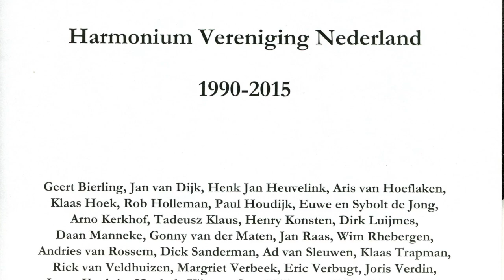Andries van Rossem Psalm (2007) a blues for harmonium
Artis Wodehouse plays Andries van Rossem's Psalm (2007) 4/4/11 in South Hero, VT on her small Yamaha reed organ from the 1960s. Van Rossem's Psalm appears in an anthology of works for harmonium that were collected and published by the Harmonium Association of the Netherlands in 2015. The Netherlands is the most significant country to have revived interest in the harmonium.

Wodehouse recorded on her small Yamaha reed foot pump organ (also referred to as a harmonium) while sheltering in place due to the epidemic.  She will record Psalm on one of her larger European harmoniums -- located in her New York City studio -- at a later date.  Her Yamaha instrument was restored by USA restorer, Hans Herr.

Andries van Rossem (b. 1957) is based in the Netherlands and has an extensive and accomplished history both as performer and composer.  He has composed music for European performers and groups, and for the celebrated USA Kronos Quartet.